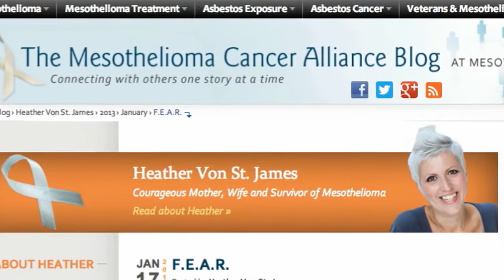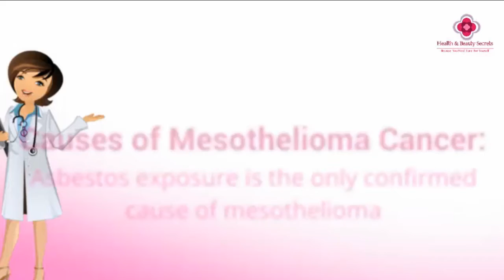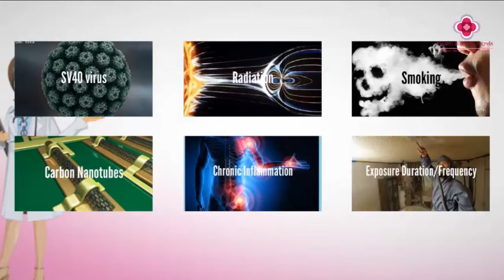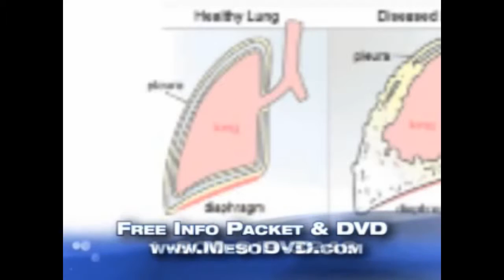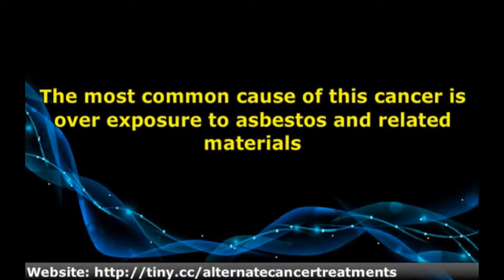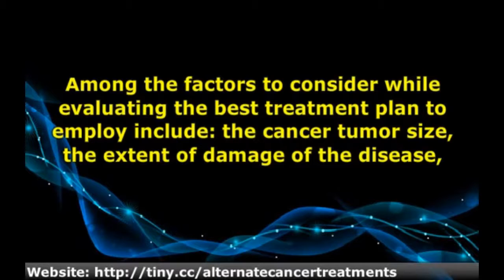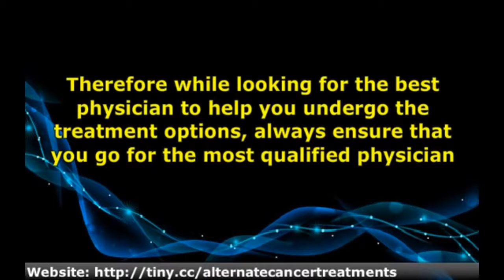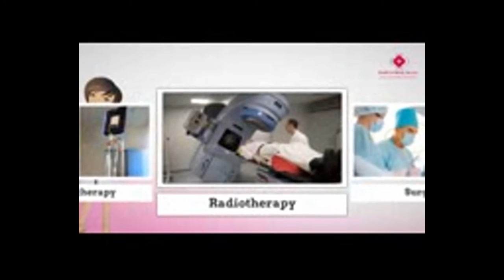What Are the Most Common Mesothelioma Symptoms?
Unfortunately, asbestosis and mesothelioma symptoms, like coughing, chest pain and difficulty breathing, mirror many other types of lung-related diseases. Symptoms can be different based on the type of cancer and can be vague and mild even as the disease progresses into a later stage. Early signs can be so slight that they are mistaken as normal aches and pains or symptoms of other illnesses, making asbestos-related cancer hard to detect.